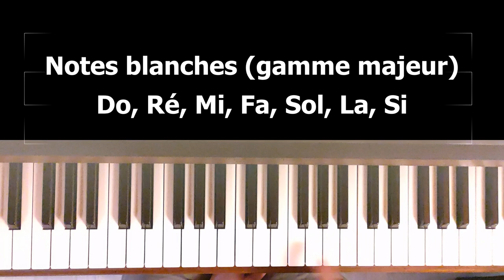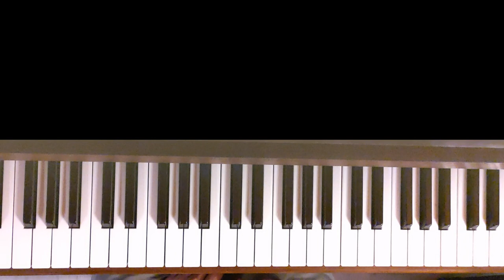Les accords - leçon n°1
Présentation des accords majeurs et mineurs.